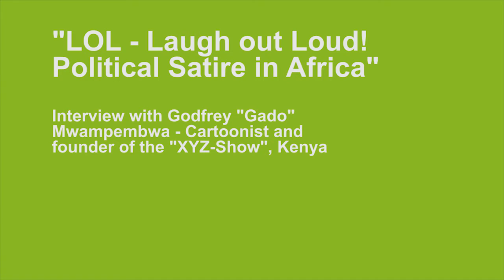Cartoonist Gado Mwampembwa über politische Satire in Afrika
Interview (Englisch) mit dem berühmten afrikanischen Cartoonisten Gado über die Macht und Ohnmacht politischer Satire.

Auf dem afrikanischen Kontinent spielt politische Satire zunehmend eine zentrale Rolle in der Auseinandersetzung um Meinungs- und Medien-Freiheit: Eine wachsende Zahl von Satirikerinnen und Satirikern produzieren - selbst unter autoritären Regimen oder in religiös aufgeladenen Kontexten - Fernseh- und Web-Formate, schreiben Sketche, bloggen und zeichnen Karikaturen. Auf Twitter, Facebook und YouTube deuten "Berufskomiker" wie auch Normalbürger in satirischen Beiträgen und Bildern den politischen Alltag um und machen so eine oftmals triste Lebenswirklichkeit erträglicher.